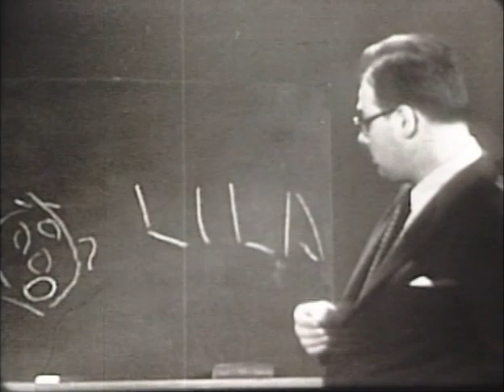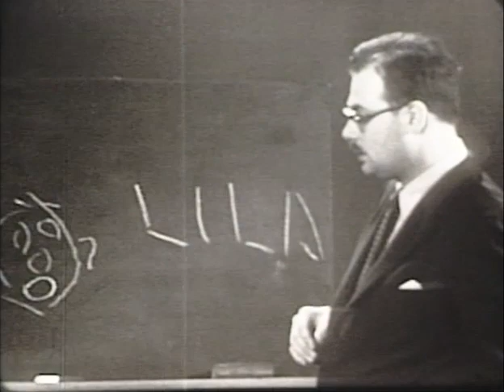Martin T. Orne: "Psychology 1 with E.G. Boring: 13. Hypnosis"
“Psychology 1 with E.G. Boring”: Episode 13: “Hypnosis”

“Psychology 1 with E.G. Boring” was an early educational television program produced in the late 1950s by the WGBH Educational Foundation.  Boring (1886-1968), a historian of psychology who had been a student of E.B. Titchener, produced 38 half-hour episodes with colleagues serving as occasional guests.  One of these was Martin T. Orne (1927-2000), a psychiatrist and social psychologist who had a distinguished career as a hypnosis researcher.

The video, with three Harvard/Radcliffe undergraduates serving as subjects, demonstrates many well-known hypnotic phenomena, including rapid induction via posthypnotic suggestion (at approximately 7:39), hypnotic rapport (9:05), hand catalepsy (10:09), arm rigidity (10:58), double hallucination (12:08-15:22), age regression (13:15), hallucination of bad-tasting cigarette (17:21), hallucination of a lemon as a peach (19:15), posthypnotic suggestion (20:52), hallucination that the room is cold (22:10), and posthypnotic amnesia (22:30).  The video includes at least two demonstrations of “trance logic”: one subject does a double-take when challenged during the double hallucination (unfortunately, she does not report that her hallucination is transparent, another example of trance logic); later she hallucinates a lemon as a peach, but holds the fruit the way one would hold a lemon or orange.

Description from the NET Film Service Catalog: Discusses and demonstrates principles of hypnosis.  Defines the hypnotic trance, hallucination, amnesia, and post-hypnotic suggestion.  Illustrates using live subjects. Warns that hypnosis should be left to professionals.  Features Dr. Martin Orne, then at the Boston Psychopathic Hospital (as it was then called).  Produced by the WGBH Educational Foundation, 1958.

Listed in the American Archive of Public Broadcasting search on “Boring Psychology”).  Library of Congress Identifier 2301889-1.

This video was transferred from the original kinescope to 16mm film, then to VHS, and finally digitized, which accounts for some degradation in quality.  It is intended for educational uses only, and not for profit.  If you have any complaints about copyright issues, please send me a direct message at before submitting a report to YouTube, and I will delete the video or take other appropriate action as requested.

Viewers interested in hypnosis may also be interested in Orne’s segment on “’Hypnosis” in “The Nature of Things”, a science-documentary program which aired on the CBC in 1963,

Viewers interested in Orne’s work as a social psychologist may also be interested in his 1969 debate with Stanley Milgram, produced by Prof. John Mohl